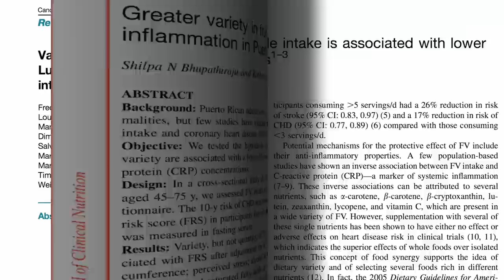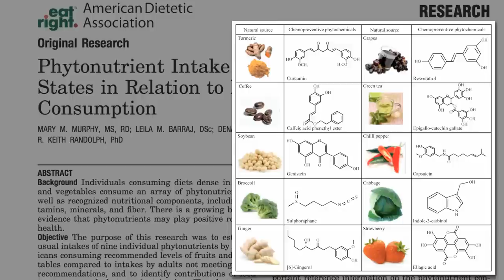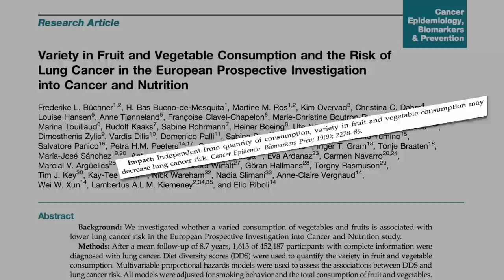Apples and Oranges: Dietary Diversity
DESCRIPTION:In addition to quantity and quality, the variety of fruits and vegetables consumed matters, as many phytonutrients are not evenly distributed among the various families and parts of plants. Have a question about this video? Leave it in the comment section at ‪ and I'll try to answer it!‬ The pair of studies I refer to in the video are going to be covered in tomorrow's video-of-the-day. This was more of a backgrounder to set them up. If you can't wait, you'll note that one of them is available open access, so you can download it by clicking on the link above in the Sources Cited section.  In terms of fruit and vegetable quality, berries are the healthiest fruits (see Best Berries and greens are The Healthiest Vegetables There are 139 more videos on fruits and vegetables and hundreds of other videos on more than a thousand subjects

Image Credit: Neutrality, PD Photos.org , Bill Ebbesen and Fir0002 via Wikimedia Commons,